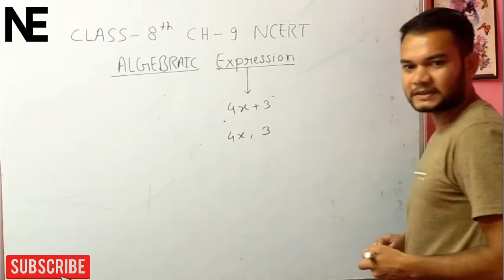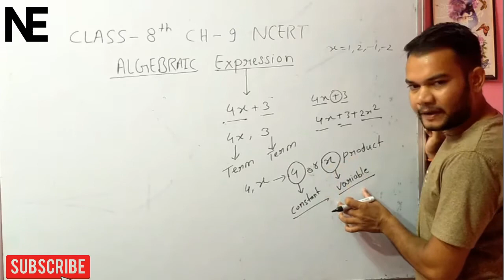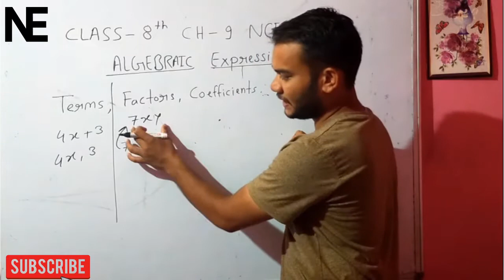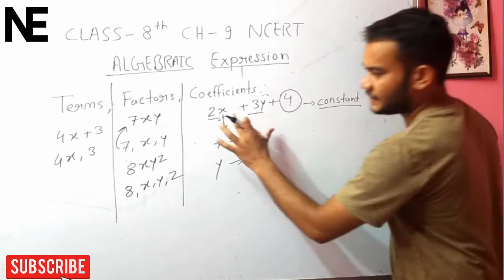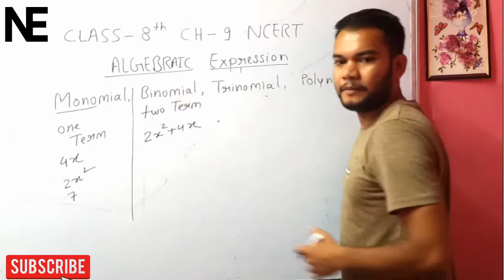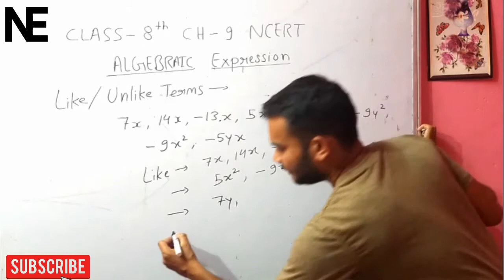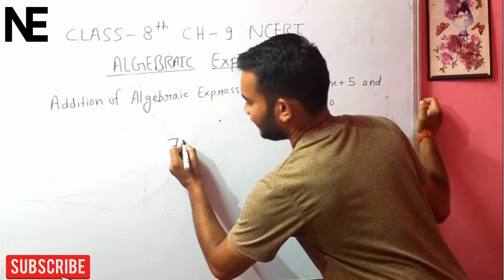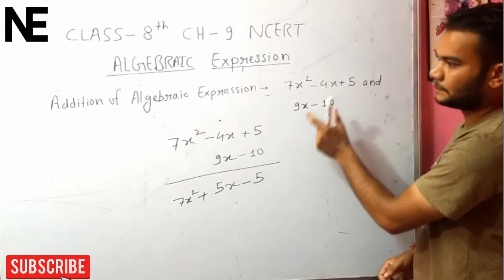ALGEBRAIC EXPRESSION FOR CLASS-8TH CHAPTER-9 BY AAKASH SIR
In this video we will discuss about Algebraic expression and their identity...
and we will also discuss about Monomial,Binomial,Trinomial,polynomial..and more.